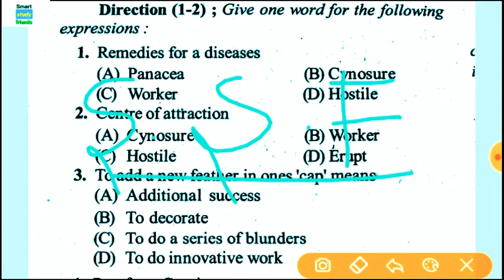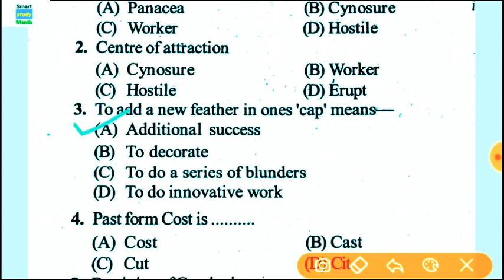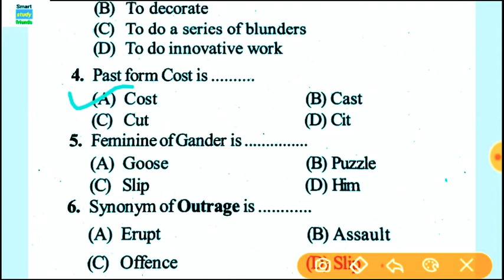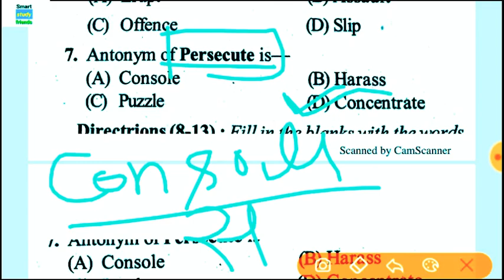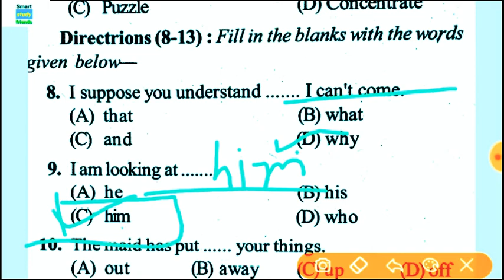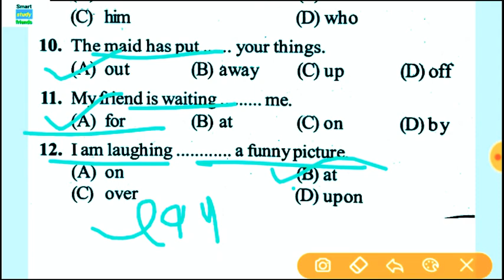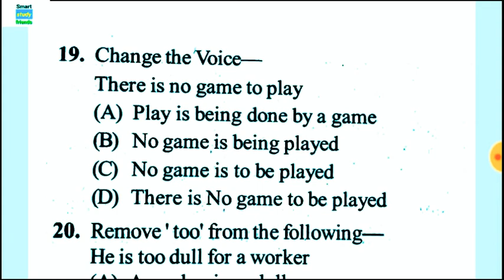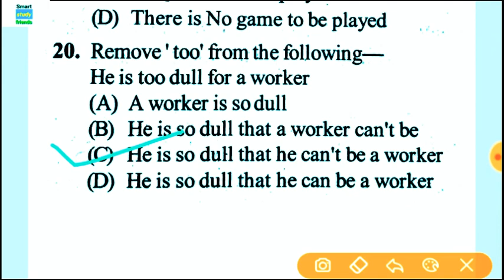English previous year practice set for Airforce x/y|navy aa/ssr English practice set|smartstudyfrien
About me-:👎👎👎

Thanks friend. 🙏🙏🙏🙏🙏🙏🙏